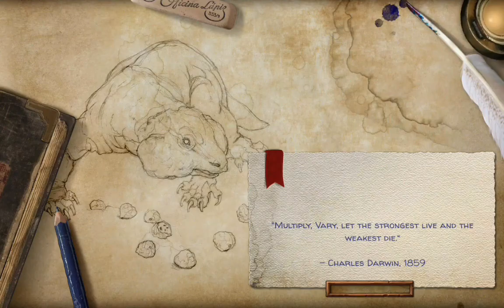Evolution: Card Game (North Star Games) Gameplay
Just a quick playthrough onto the tutorial of Evolution: Board Game from North Star Digital Games on mobile, available on the Google Play Store
The video was cut short due to me having to make an account, plus the fact i needed to buy the Pro Version to play the rest of the game, but if you want me to record more, I'll probably buy it and make more videos on it.